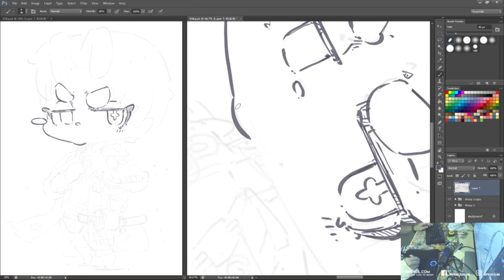[ 658 - Let's draw Heshikiri Hasebe from Touken Ranbu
658 - Heshikiri Hasebe

Kickstarter's Commission.
+The armour's a killer.